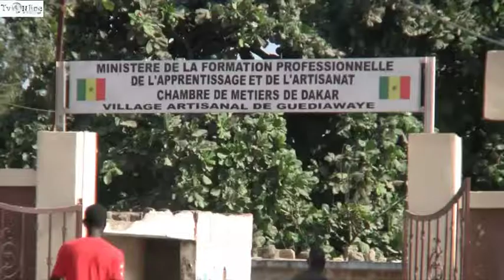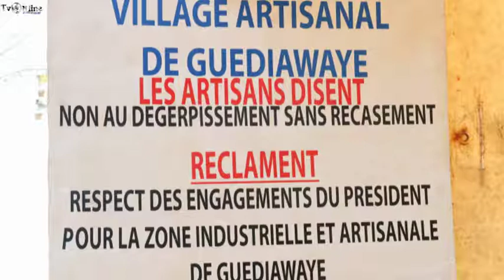Mbarka Thiandoum cordinnateur des ouvriers de Sahm Notaire